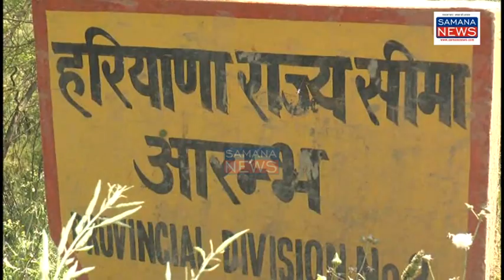दूध का सही मूल्य नहीं मिलने से, Dairy किसान परेशान भैंस का दूध ₹20 एवं गाय का दूध ₹13 ही रह गया,...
कोरोना महामारी के कारण पंजाब में कर्फ्यू लगातार जारी है और हरियाणा भी लॉक डाउन है, जिसके चलते छोटे कारोबारियों का काम जहां ठप हुआ है वही दूध का कारोबार करने वाले भी परेशान है, डेयरी में दूध पहुंचाने वाले डेयरी किसानों को दूध का सही मूल्य नहीं मिल रहा है जो भैंस का दूध पहले ₹50 था वह अब ₹20 लीटर ही है और गाय का दूध जो पहले ₹35 लीटर था वह अब ₹13 लीटर ही रह गया है जिस कारण डेयरी किसानों को काफी परेशानियों का सामना करना पड़ रहा है पशुओं को चारे में डालने वाला दाना भी प्रति कुंटल ₹100 महंगा हो गया है...

byte 1-   डेयरी किसान

पुरुषोत्तम कौशिक
Samana news